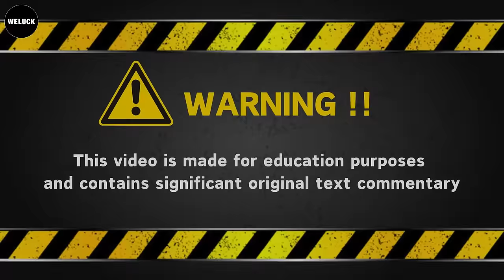30 Tragic Moments! Shocking Idiots In Cars Got Instant Karma, Videos Causing Viewers To PANIC !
30 Tragic Moments! Shocking Idiots In Cars Got Instant Karma, Videos Causing Viewers To PANIC !
Luckily the driver got out unhurt. It's an intersection near our office at Johnston Cir and Hwy 29 in Georgia of idiots in cars .
The dash cam owner saw the hazard and had a bad feeling so he put his foot on the brake of idiots in cars. Just in time!
Maintain proper lane position and avoid drifting towards the median strip of idiots in cars. Stay centered within your lane, dude.
Guys, slow down as you approach intersections, especially if you're uncertain about the traffic flow or visibility is limited of idiots in cars.
Well done, the Sergeant of the Florida Highway Patrol authorized troopers to take the primary position and deploy a PIT Maneuver of idiots in cars.
30 Shocking Moments! Idiots Insane Rollover Crash Caught On Camera Got Instant Karma |Idiots In Cars